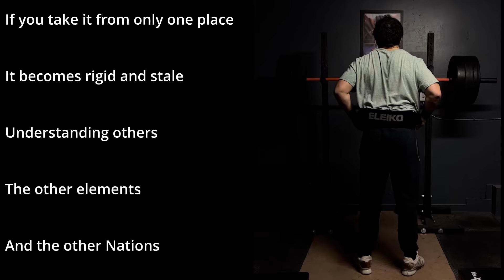How I Climbed the Grading Ladder Quickly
How did I manage to get better at climbing and in a year climb a 5.12?

My climbing journey was short, cause after I graduated I became a boring adult, but it was great while it lasted.

For me it was about just climbing a lot, and training like an athlete.

0:00 intro
1:15 3 Steps to improve fast
2:35 Training and Climbing a Lot
6:20 Figuring out what each session is about
8:07 Outro